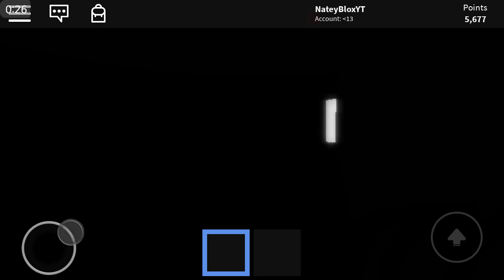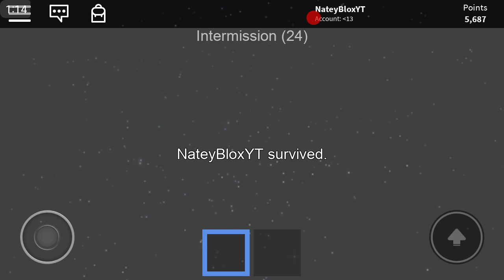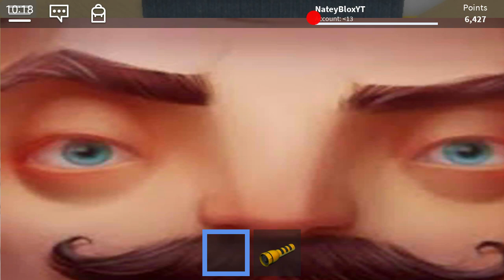The NIGHTMARE Elevator By HeadlessHead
A Video Is Finally Uploaded!